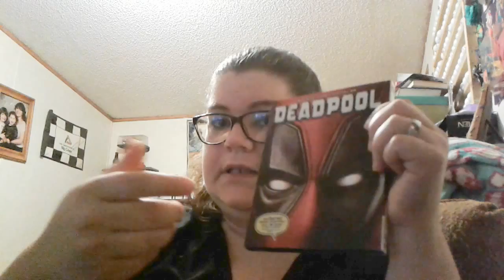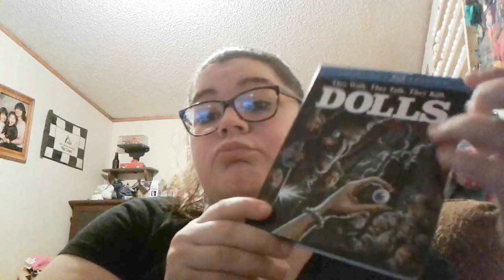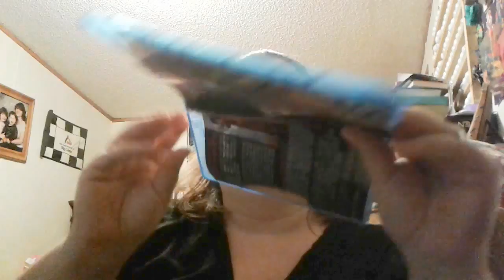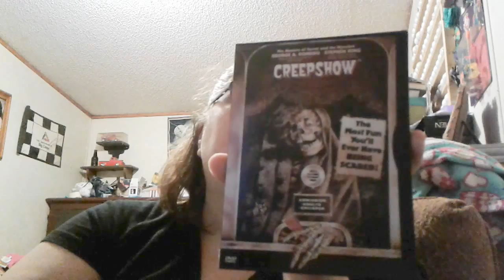Mid May to Present Bluray/DVD Update!